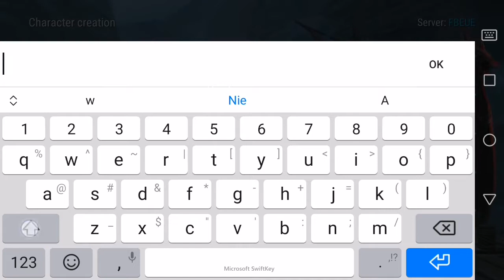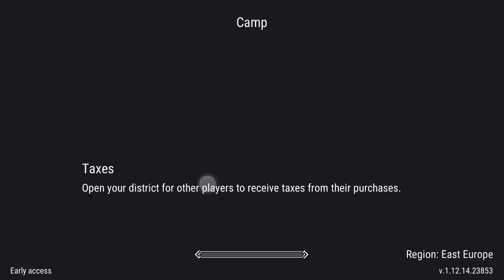Frostborn - survival #813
Siemka. Giera podpatrzona na innym kanale. Uruchomiłem pierwszy raz i jestem zaskoczony pozytywnie. Nie mogę siebie nazwać graczem gier survivalowych, ale podoba mi się i będę próbował robić live z tej gry. Dajcie znać w komentarzach co myślicie. Pozdro